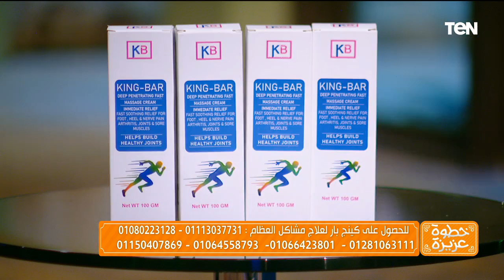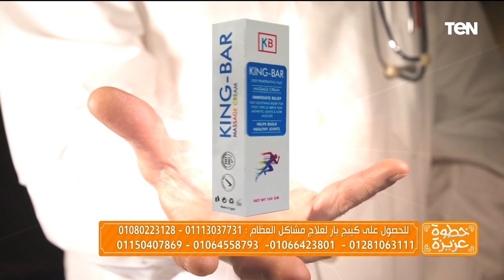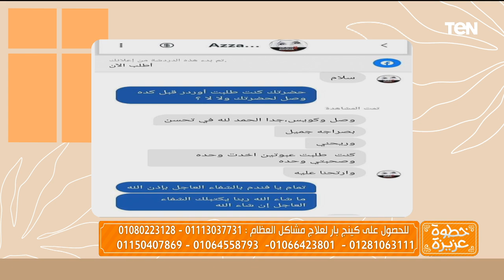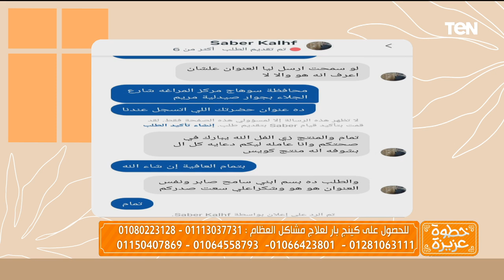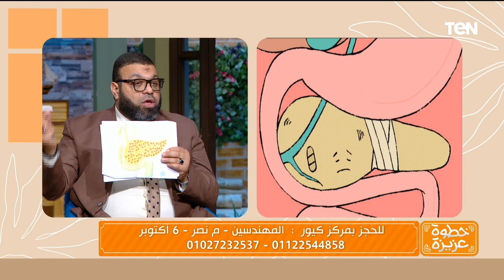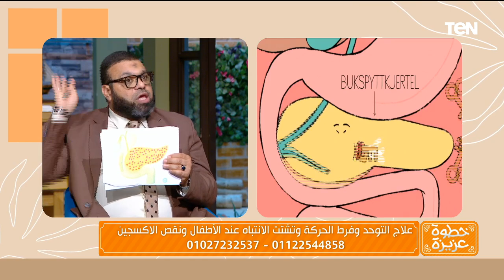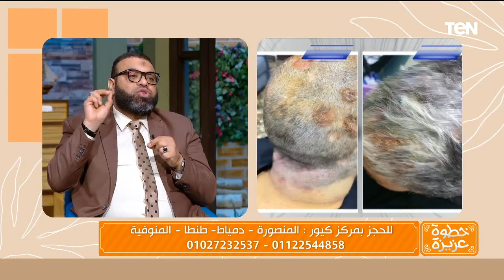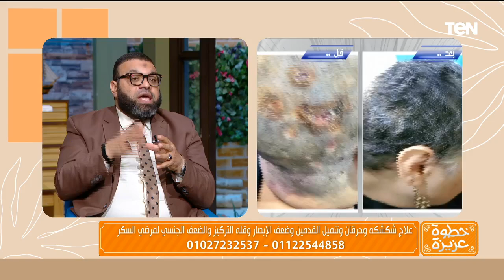تفسير الأحلام مع ماليكة أيمن .. ودور الأكسجين النشط في علاج الخلايا | خطوة عزيزة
خطوة_عزيزة - حلقة الأربعاء 23 أكتوبر 2024، ولقاء مع مفسرة الأحلام والرؤى ماليكة أيمن ، مع الفنانة بثينة رشوان، وفقرة بعنوان "فقرة خاصة عن تفسير الأحلام مع ماليكة أيمن مفسرة الأحلام والرؤى".. ولقاء مع بسمة السباعي خبيرة التغذية .. ودور الاكسجين النشط في علاج الخلايا مع د. شادي محمد أستشاري النساء والتوليد